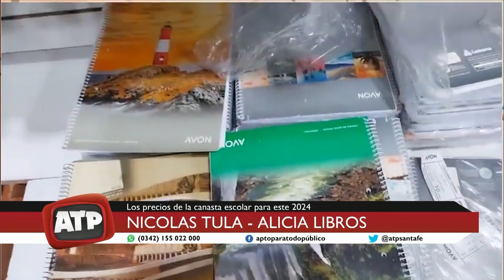Nicolás Tula - Alicia Libros - ATP 08 02 24